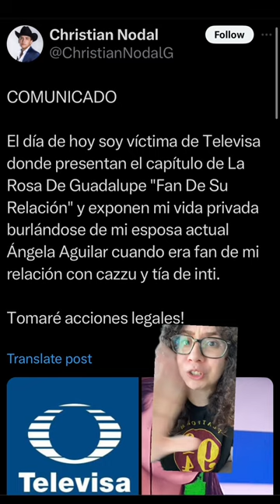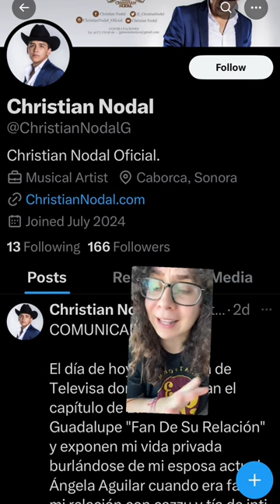Is christian Nodal planning to sue La rosa de Guadalupe for their Fan de su relación episode?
Is christian Nodal planning to sue La rosa de Guadalupe for their Fan de su relación episode? fandesurelacion larosadeguadalupe cazzu nodal christiannodal nodalfans christiannodalyangelaaguilar angelaaguilar angelaaguilar_ wedding drama televisa rosadeguadalupe @Christian Nodal @Angela Aguilar :) @Cazzu